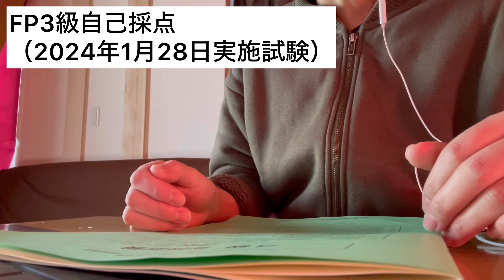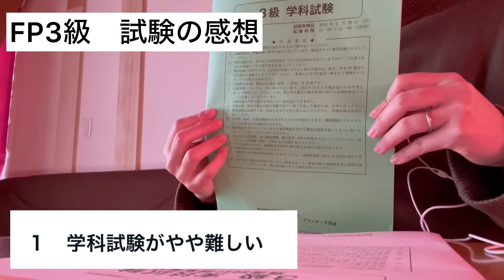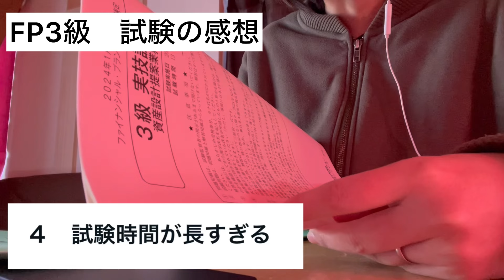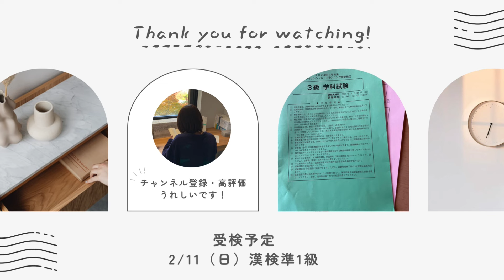FP3級 自己採点 【2024年1月28日実施】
2024年1月28日に受検したFP3級の自己採点結果です。

自己採点は、日本FP協会のHPに掲載されていた模範回答を元に行いました。